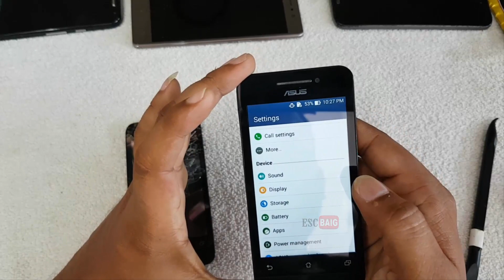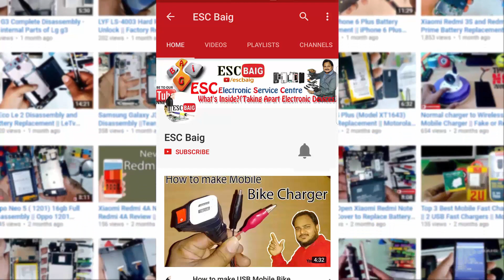Asus Zenfone 4 (T001) LCD Display Touch Screen Digitizer Replacement